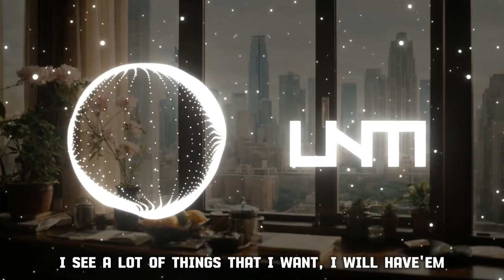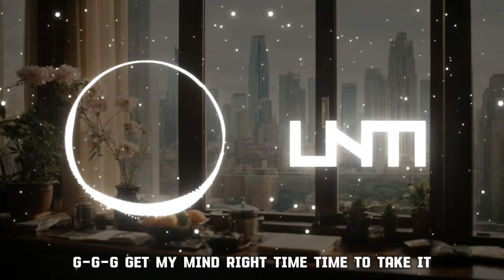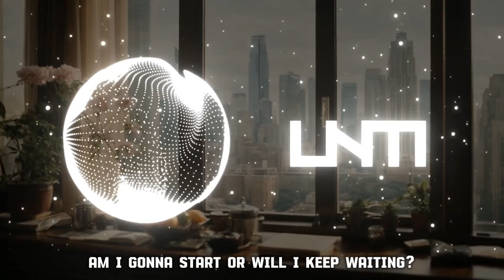NEFFEX - Take It (Lyrics)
Lyrics:

Let's go!
Steps I take from my bed to the floor
Will today be rough or will today be great?
Nine, ten, eleven, twelve...
Lately I've been going through hell
Thirteen, fourteen, fifteen, sixteen...
Today's the day, are you coming, are you with me?!

I'm sick of normal
I'm sick of being average
I'm sick of being mortal
I'm bout to be a savage
I see a lot of things that I want, I will have'em
I got a new mindset that I just established
I'll march through the cold with the nails on the pavement
I'll shovel that coal just to get out the basement
My story will be told helping others make changes
I'll be so bold they will watch in amazement

Am I gonna face it?
Am I gonna chase it?
Am I gonna start or will I keep waiting?
Time is limited, quickly fading
Get my mind right it's my time to take it

G-G-G Get my mind right time time to take it
Get my mind right time time to take it

G-G get up let's go, get up let's go, get up let's go
1, 2, 3, 4
1, 2, 3, 4
1, 2, 3, 4
Steps I take, I just gotta move forward

I will never settle
Got my foot up on the pedal
Pushing hard to the metal
Make a deal with the devil
Channel rage through my vessel
Into something that is special
Energy of a rebel
Going up, up a level
I just wanna be greatness
I can feel changes
Turn a new page and
Tie up my laces
I will be the bravest
Break out of my cages
I will not be nameless
I will not be aimless

1, 2, 3, 4
1, 2, 3, 4
1, 2, 3, 4